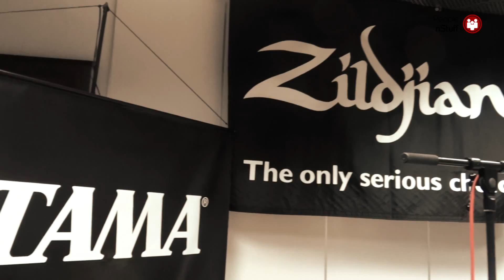Music nStuff: Interview mit The Bellerophon Project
Zum Start unserer Workshop-Reihe mit The Bellerophon Project findest du hier ein Interview mit Drummer Manu Lotter und Gitarrist Andreas Schaberer, in dem die beiden erzählen, wie sie sich gefunden haben, wie ihre Zusammenarbeit sich gestaltet und was in nächster Zeit so geplant ist.

Music nStuff ist die Plattform für Musiker, Ton- und Lichttechniker, die sich nicht nur mit der Technik befasst, sondern auch hinter die Kulissen blickt und zeigt, wie die Profis arbeiten und was man auch als Einsteiger umsetzen kann.
Neben aktuellen News, Tests, Interviews, Workshops und mehr beleuchten wir vier mal im Jahr mit unserem Printmagazin die großen Zusammenhänge der Musikerwelt und werfen einen Blick über den Tellerrand..
Hier auf unserem YouTube-Kanal findest du sowohl Produkttests und Interviews mit Musikern und Technikern, aber auch Gewinnspiele und Firmenreportagen.